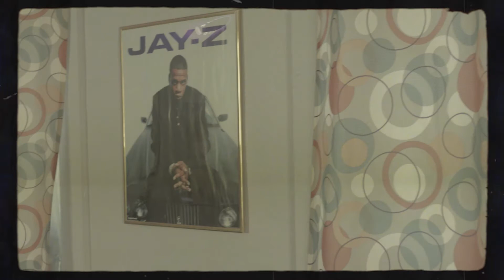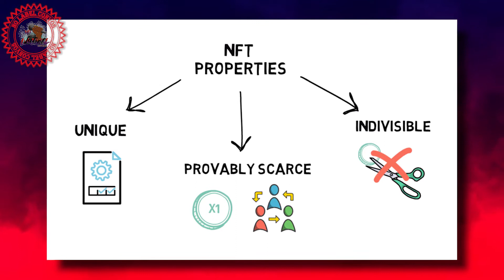A 'No Label Convo' w/ CASSO BEATS | Interview | No Label The Podcast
On this episode we are joined by Casso Beats. Casso is a veteran producer/engineer, as well as the owner of Stand Out Musik Recording Studio in Buffalo, NY. Casso sits with us to talk about how he gained a love for music and the moment he knew he wanted to be creating music for the rest of his life. We talk about the importance of passing down knowledge to those coming up after you and why he's so big on it. Casso shares with us the connections he's been able to make in the music industry through networking, that have helped him in his journey. We also talk about seeing Buffalo evolve into one of the biggest inspirations for the hiphop culture, major beat placements, favorite producers growing up, and much more.